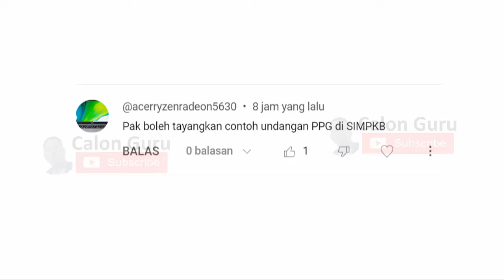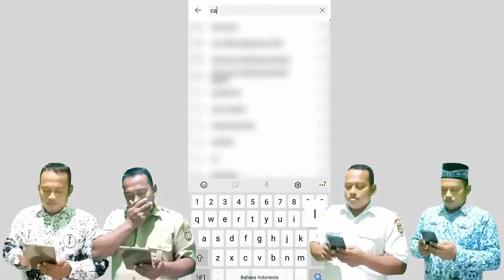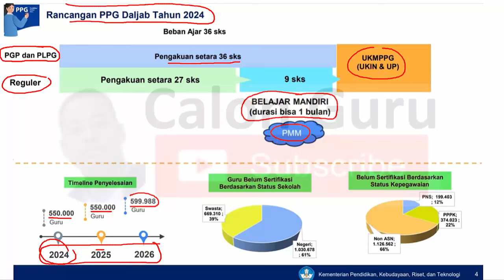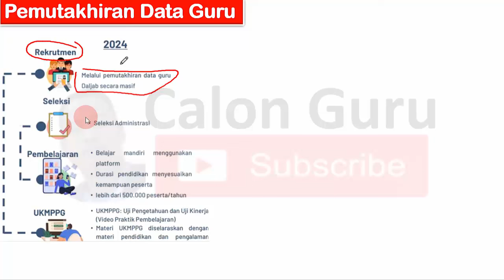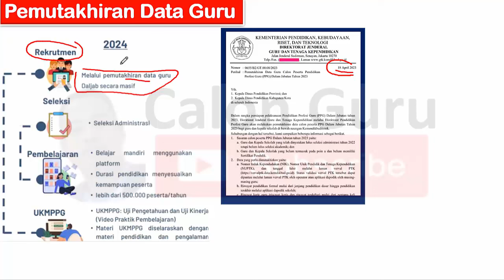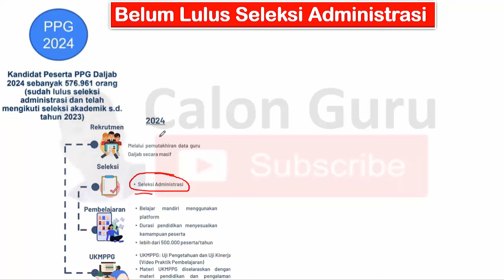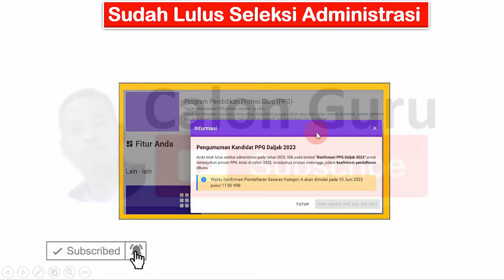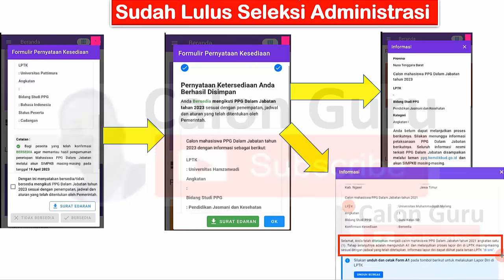Contoh Undangan PPG di SIM PKB, Cara Melihat Undangan PPG di SIMPKB dan Mekanisme PPG Daljab 2024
Kabar gembira sobat Calon Guru saat ini sudha dibuka pendaftaran PPG 2024 untuk pendaftaran PPG Prajabatan 2024 dan sebentar lagi juga akan dibuka pendaftaran PPG Daljab 2024. Ketika pendaftaran PPG Daljab 2024 sudah dibuka sobat Calon Guru akan menerima undangan ppg di sim pkb khususnya undangan ppg dalam jabatan 2024. Pada video ini Calon Guru sajikan Contoh Undangan PPG Daljab 2024 di SIM PKB yang mana sobat Calon Guru Sasaran PPG Daljab 2024 Wajib Tahu tentang Langkah Selanjutnya Guru PNS, PPPK, GTY, Guru Honorer setelah menerima undangan ppg dalam jabatan 2024. Berikut dibahas PPG dalam jabatan 2024 kapan dibuka, PPG 2024 jurusan apa saja, Kapan ada pendaftaran ppg lagi dan Bagaimana cara melihat undangan PPG di Simpkb untuk mengetahui mendapat undangan ppg daljab 2024 atau tidak menerima undangan ppg 2024 serta tips dan cara mendapat undangan ppg di simpkb ppg 2024. Bagaimana cara cek undangan ppg di simpkb dan seperti apa tampilan sim pkb yang mendapat undangan ppg silakan simak video ini.

Berikut adalah  cara melihat Undangan PPG Daljab 2024 sasaran kategori A dan cara melihat Undangan PPG Daljab 2024 sasaran kategori B dengan Cara Login SIMPKB 2024 baik undangan ppg di dim pkb yang sudah lulus seleksi administrasi maupun undangan ppg di sim pkb untuk guru baru yang belum ikut seleksi administrasi. Silakan cek Undangan PPG Daljab 2024 dengan Cara Login SIM PKB 2024. Berikut adalah Contoh Undangan PPG Daljab 2024 Sasaran Kategori B dengan cara Cek Undangan PPG 2024 melalui Cara Login SIMPKB 2024 dengan akses sim pkb login sama halnya dengan info gtk, sim pkb guru, sim pkb ppg, sim pkb guru penggerak, sim gpo, portal sim pkb, cari gtk, CARA LOGIN SIMPKB 2024. Bagaimana Nasib Sasaran Kategori B dan Kategori A Pada Pelaksanaan PPG Daljab 2024 dan cara Dipanggil PPG Daljab 2024 silakan simak video ini.